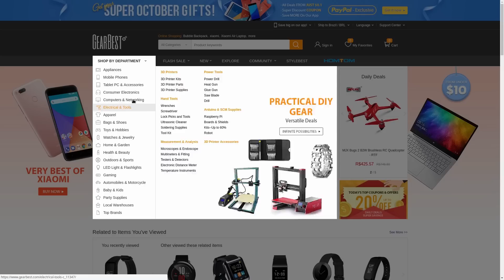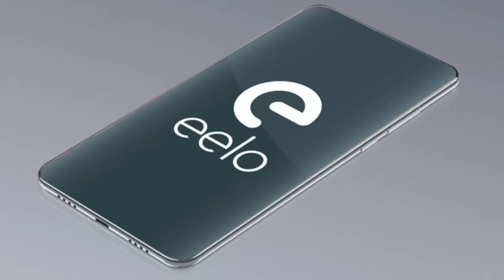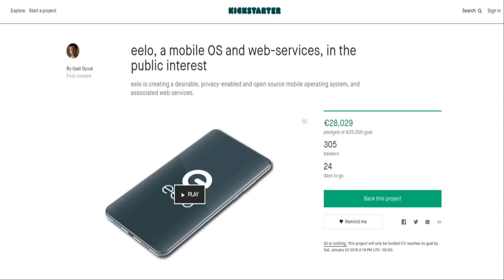EELO - Criador do Mandrake Linux lança sistema para concorrer com Android e iOS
O criador do Mandrake Linux, que depois virou Mandriva, e depois virou história e gerou projetos derivados, como Mageia e openMandriva, Gael Duval, lançou um novo projeto.  O Eelo é um sistema operacional para Smartphones que é baseado no Android (LineageOS, antigo CyanogenMod) e que roda de forma independente dos serviços da Google.